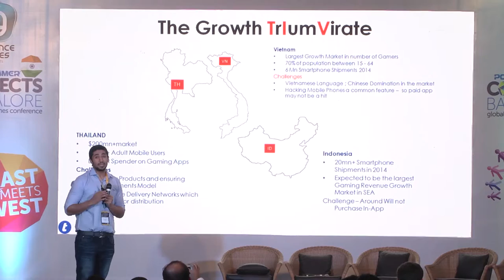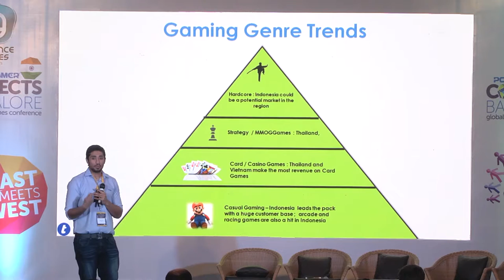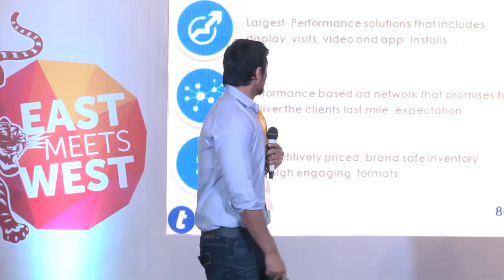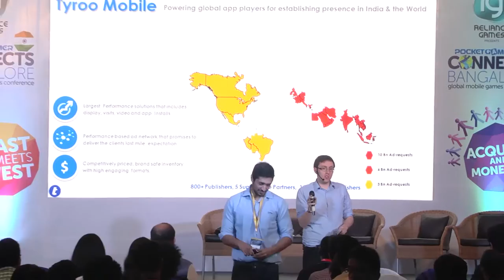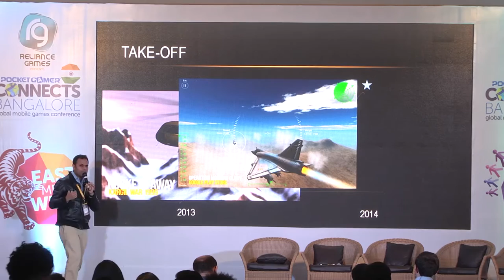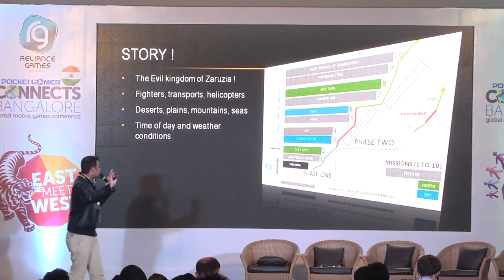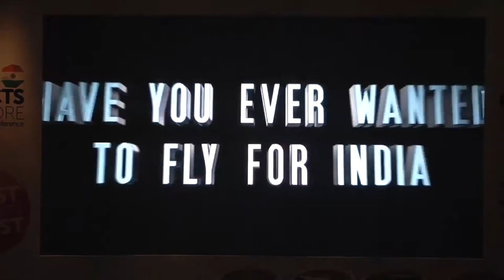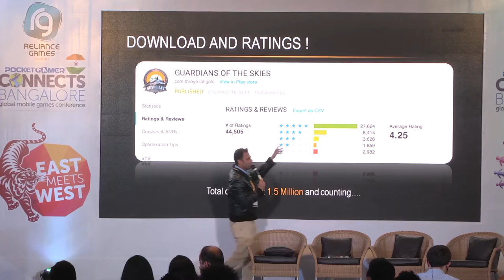How the Indian Air Force got its own game - PG Connects Bangalore 2015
First up in this Pocket Gamer Connects Bangalore 2015 session is Siddharth Puri (Tyroo) with a talk on emerging mobile gaming markets in south-east Asia.

Next it's the story of how the Indian Air Force got its own game, with Anurag Rana from Threye.

And lastly it's a panel discussion on India, delving deep into its place in the market, with Monty Munford (The Economist), Anurag Rana (Threye), Oliver Jones (Moonfrog), Siddharth Puri (Tyroo), and Nimit Panpalia (Pokkt).